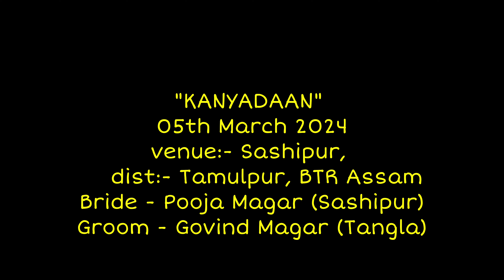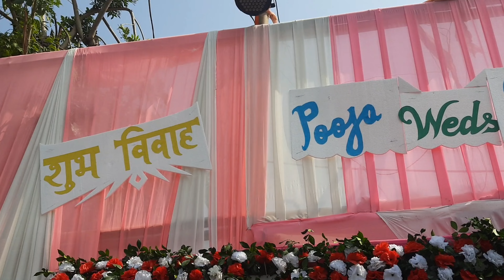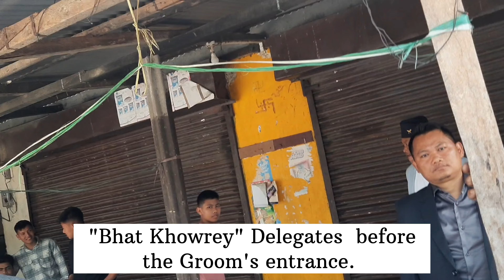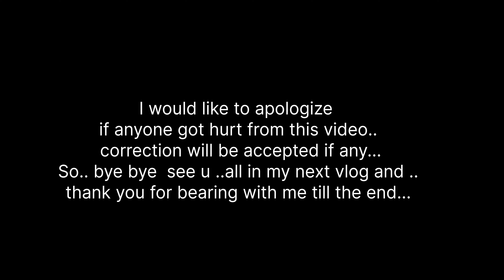A fusion of modern magar wedding ceremony (5th March 2024)